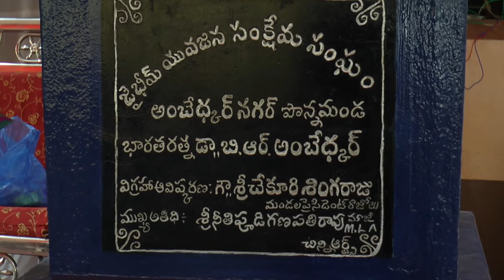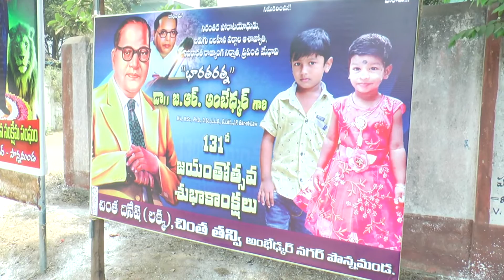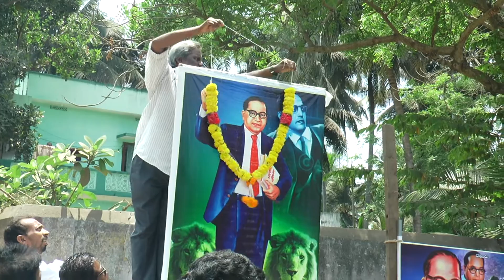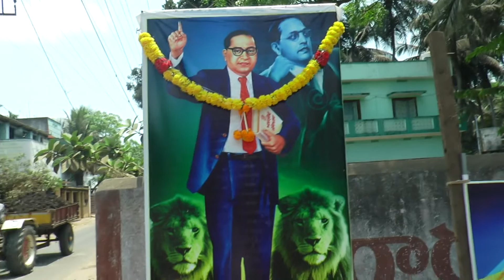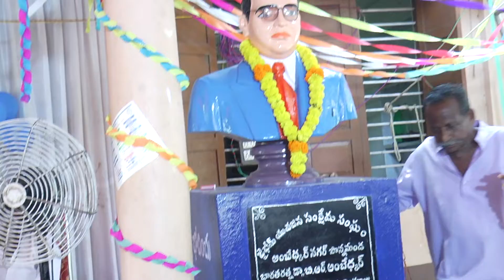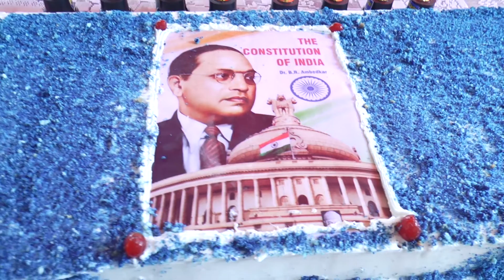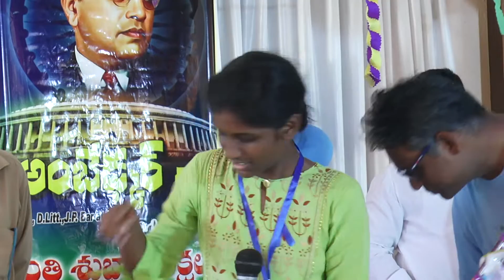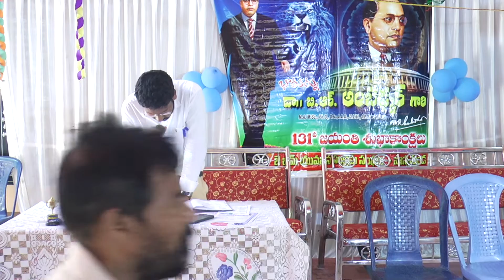Dr B R AMBEDKAR Jayanti Celebration in Ponnamanda (Ambedkar Nagar) -2022 (full HD)